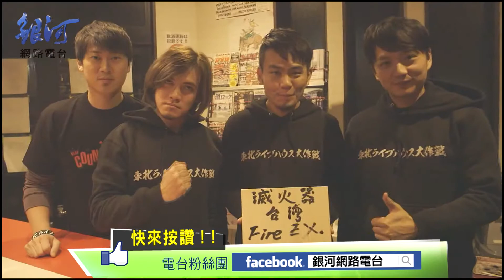滅火器 Fire EX. - 繼續向前行‧銀河星推薦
滅火器推薦『REBORN』專輯：繼續向前行/台11/石垣好朋友
「繼續向前行」是『REBORN』專輯裡最晚誕生的作品，可說是整張專輯的精神主軸！進入徬徨的中年前期，面對人生的忙與亂，該如何整理出一條繼續走下去的道路，是需要靜下來思考的。這是一種自體修復的過程，於是，滅火器真的不害怕了。過去的傷口上，會開出更美麗的花，用更勇敢的笑容繼續前行！MV特別到了日本東北取景，四人和當地居民有良好的互動，也是滅火器人生中美好的一段旅程與回憶。

《銀河面對面》滅火器度過解散危機，『REBORN』宣告繼續向前行！